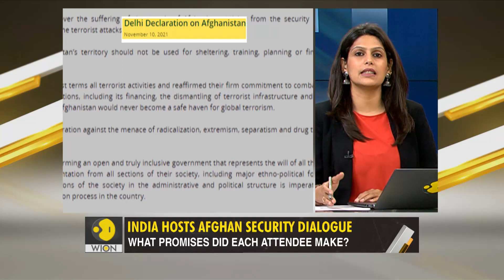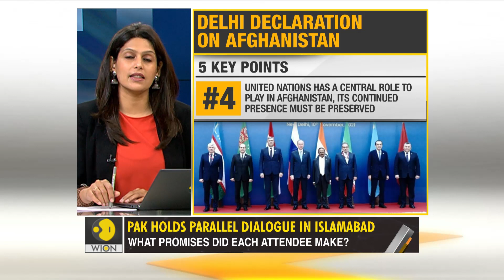Gravitas: India hosts 7 NSAs for Security Dialogue on Afghanistan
India's National Security Advisor Ajit Doval chaired a security dialogue on Afghanistan with NSAs of 7 Central Asian nations. Pakistan & China skipped the meeting, only to host their own dialogue in Islamabad. What message are they trying to send? Palki Sharma decodes.